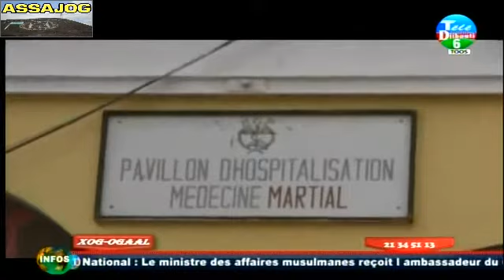Djibouti: Barnamijkii Xog-ogaal 22/08/2016